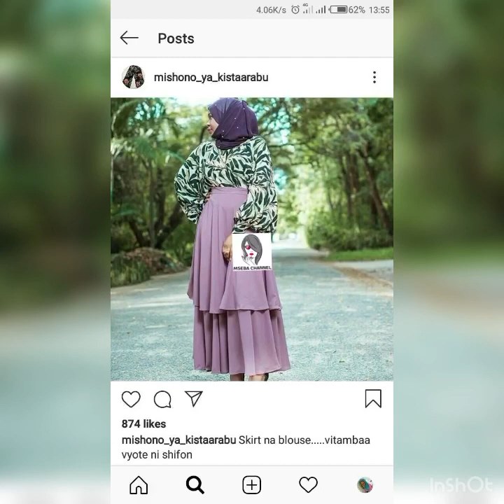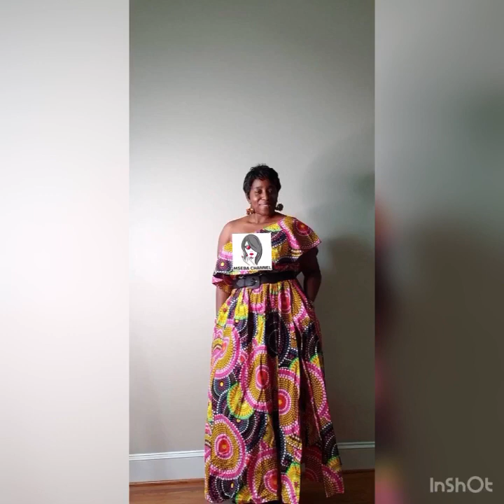Top 50 ya mishono pambe ya vitambaa Ankara style kaftan bubu dress boubou trendy fabrics gown style